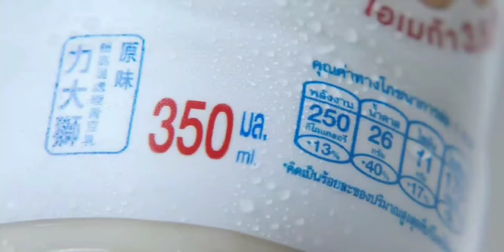โฆษณาไทย 2564 - 217 HD